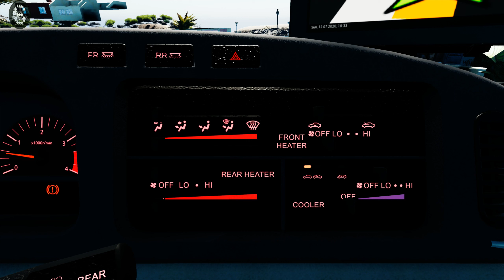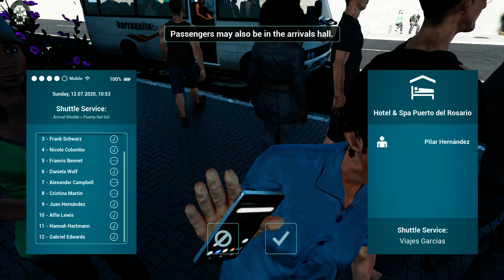Tourist Bus Simulator - BB40 ! ! ! Classic Minibus ! ! ! GAMEPLAY ! ! !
FEATURES
- 20 faithfully recreated cities and beaches

It's the right choice to speed up the process of building your company's fleet and staff at the same time. This vehicle is just ideal for an island such as Fuerteventura.

BB40
Classic Minibus
BUS
BUS SIMULATOR
Paddle Shifter